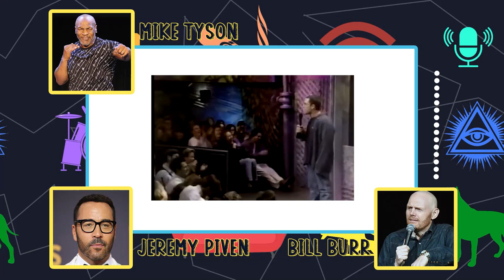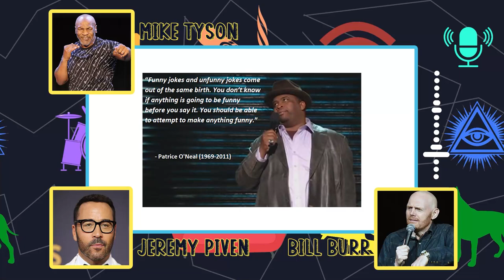Bill Burr - Joe Rogan & Patrice O'Neal Are My Biggest Influence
Bill Burr, Jeremy Piven & Mike Tyson talk about how Bill got into Mandalorian and how Joe Rogan & The late great Patrice O'Neal inspired him comedically.

Podcast Name -  Hotboxin' with Mike Tyson
With - Mike Tyson & Jeremy Piven